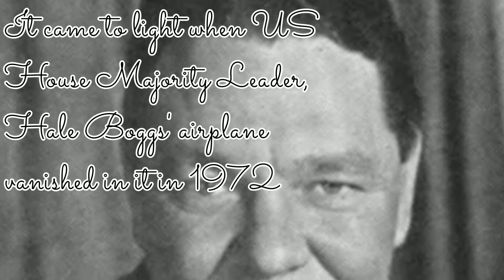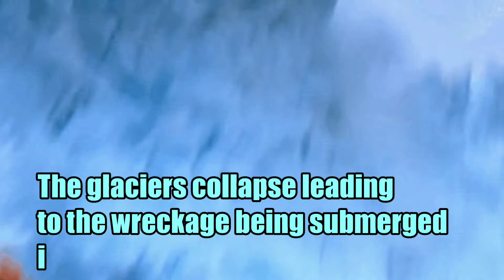Alaska's Bermuda triangle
Everybody knows about the Bermuda triangle. Few know that Alaska owns a similar triangle